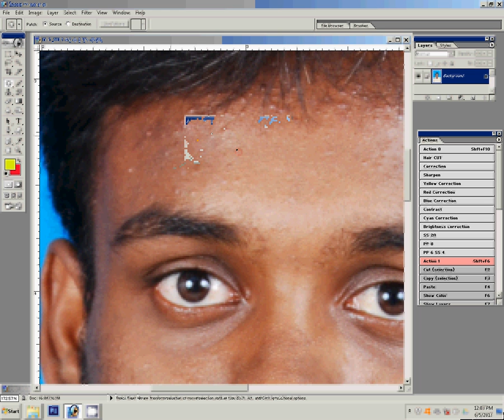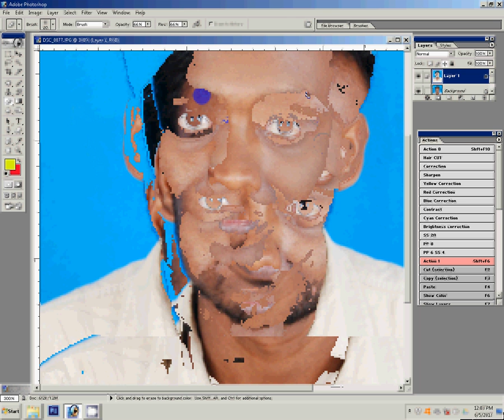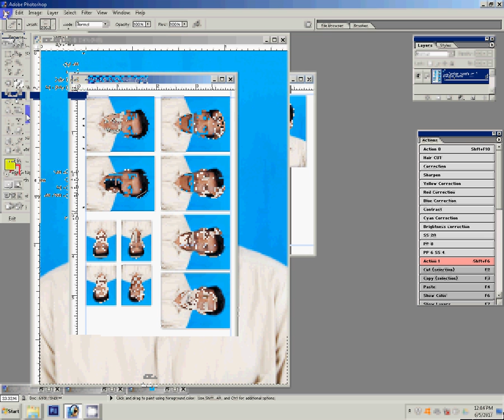how to create passport size photo on adobe Photoshop 7. 0